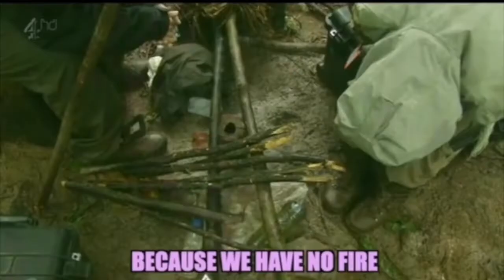MEN VS WOMEN SURVIVOR ISLAND